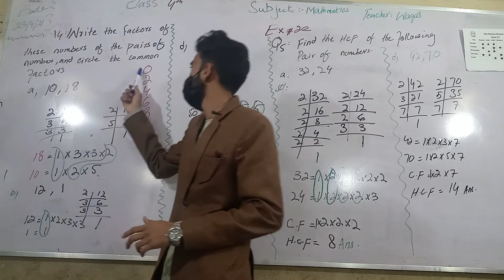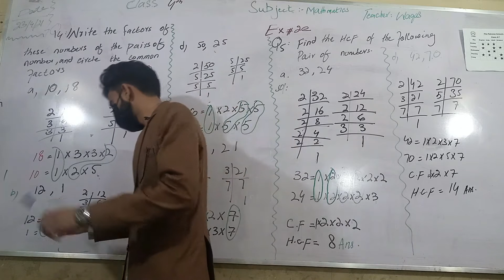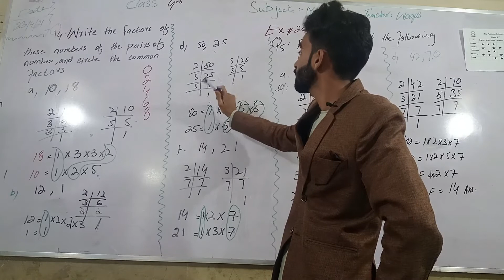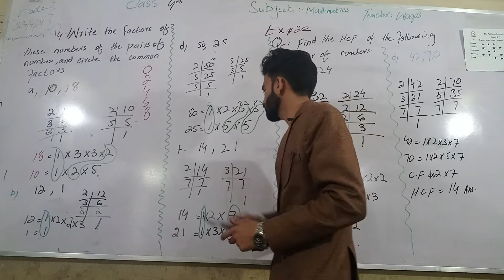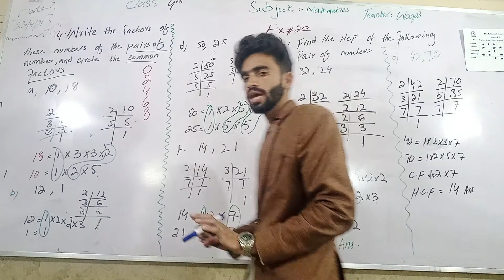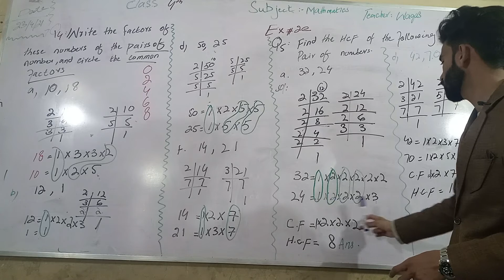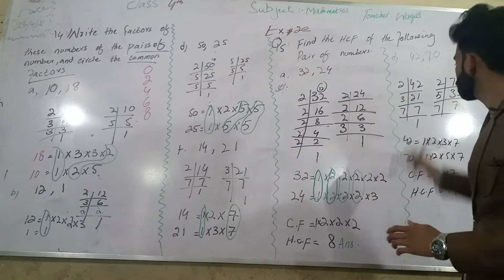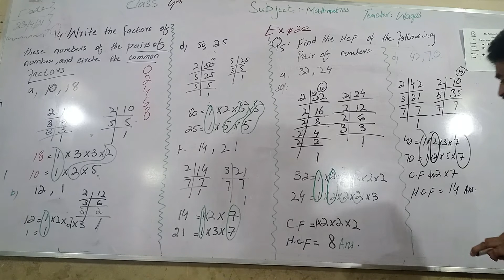class 4 oxford Mathematics exercise 2e